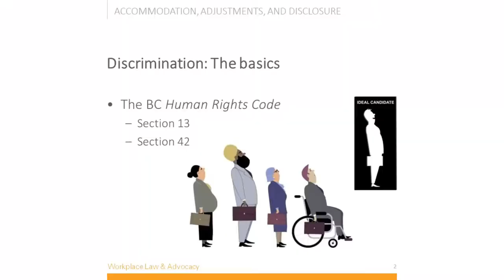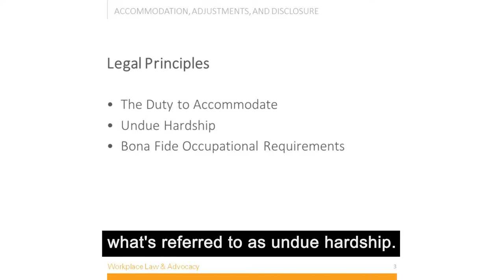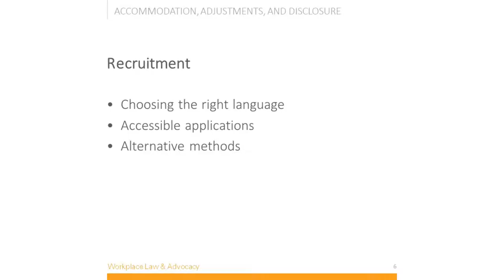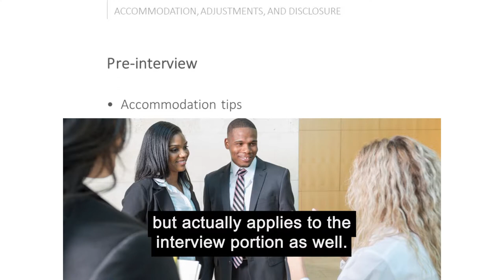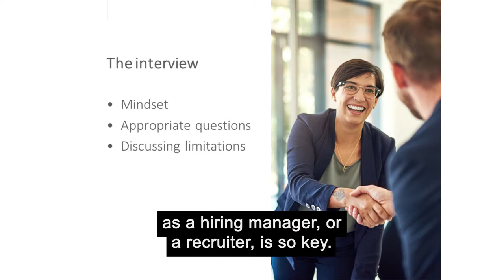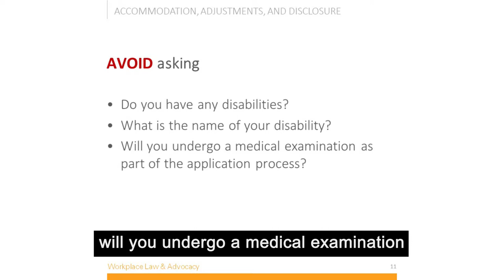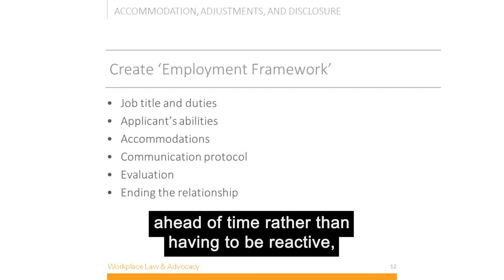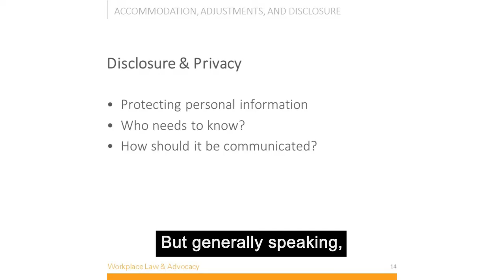Accommodation, Adjustments and Disclosure - Connor Levy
Connor Levy of Harris & Company LLP discusses an employer’s legal duty to accommodate and consideration of disclosure. What is reasonable accommodation?